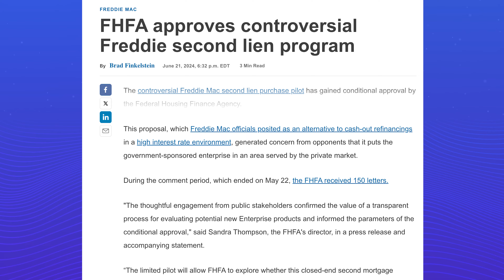Freddie Mac's New Mortgage Program: What It Means for the Market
Kirk and Mac dive into Freddie Mac's controversial second mortgage purchase program and its potential impact on the private mortgage market.

Discover why this move is causing a stir and what you can do to voice your opinion. 🏡💼

Share your thoughts and stay informed with more updates at: knowledgecoupplus.com